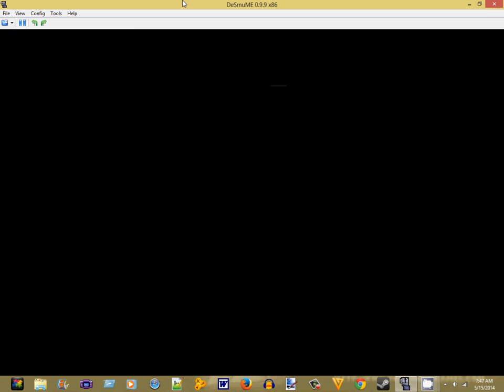goldenrod tunnel 2 pokemon soulsilver part 25